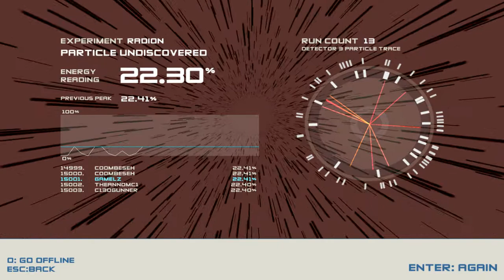[CZ] Boson X [Let'sCraft]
skype: LetsCraftCze